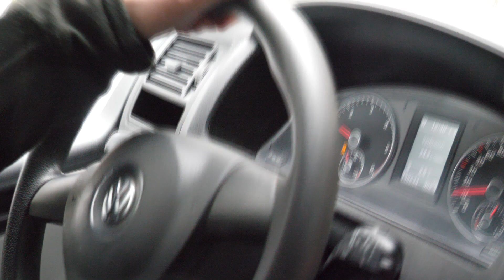VW T5 4Motion OFFROAD CAMPERVAN Spaß im Gelände | DIY Umbau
Hi Leute! In diesem Video testen wir einen ehemaligen VW T5 der deutschen Bahn, der von Patrick zu einem Offroad Campervan umgebaut wurde. ihr werdet echt staunen, wo der 2,3T schwere Allradler überall durchkommt! Zudem erklärt euch Patrick, was er alles verändert hat, welche Punkte noch auf seiner Wunschliste stehen und was das ganze Projekt kostet. Viel Spaß!

Fahr doch 2019